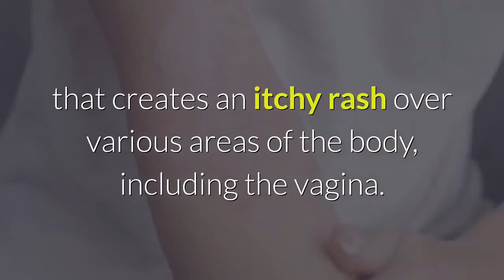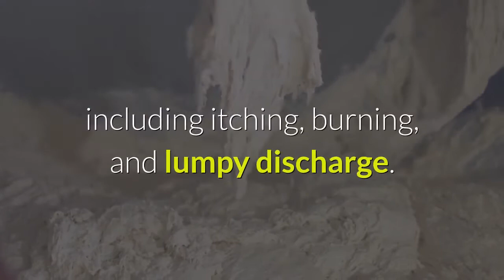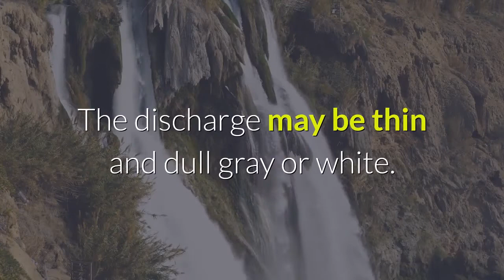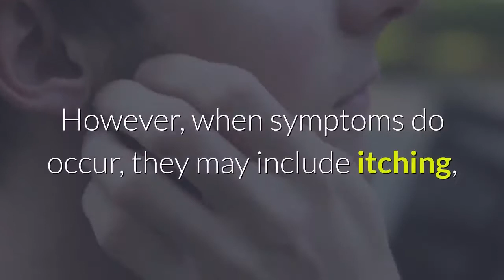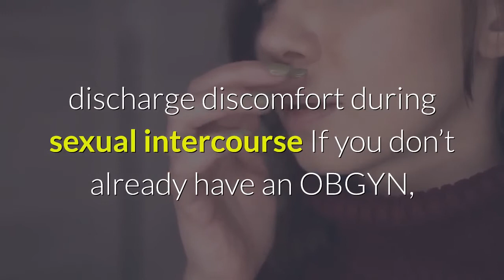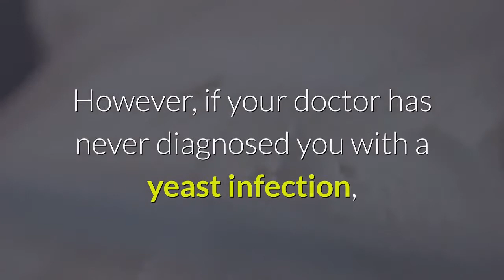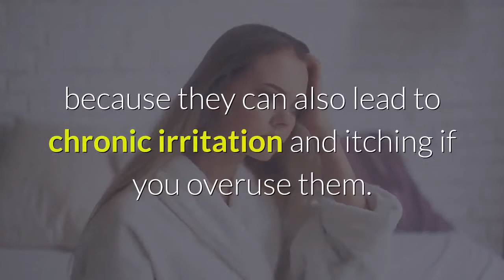Vulvar itching home remedy | What to Know About Vaginal Itching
"Here some of the possible causes for itchiness of the vagina and the surrounding area.

Irritants
Exposing the vagina to irritating chemicals can cause vaginal itching. These irritants may trigger an allergic reaction that creates an itchy rash over various areas of the body, including the vagina. Common chemical irritants include:

soap
bubble baths
feminine sprays
douches
topical contraceptives
creams
ointments
detergents
fabric softeners
scented toilet paper
If you have diabetes or urinary incontinence, your urine may also cause vaginal irritation and itching.

Skin diseases
Some skin diseases, such as eczema and psoriasis, can cause redness and itching in the genital region.

Eczema, also known as atopic dermatitis, is a rash that primarily occurs in people with asthma or allergies. The rash is reddish and itchy with a scaly texture. It may spread to the vagina in some women with eczema.

Psoriasis is a common skin condition that causes scaly, itchy, red patches to form along the scalp and joints. At times, outbreaks of these symptoms can occur on the vagina as well."